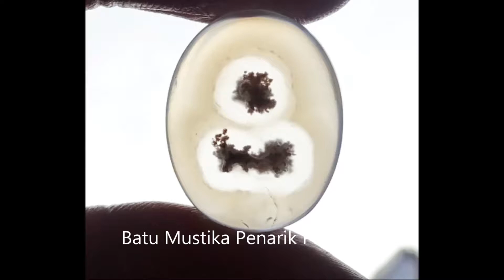Batu Mustika Penarik Pasangan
Batu Mustika Penarik Pasangan merupakan batu mustika bertuah yang memiliki pamor yang unik, indah dan jarang sekali didapatkan. Mustika ini bentuk pamor dan perpaduan warnanya sangat serasi sekali serta terkesan indah dan elegan. Mustika ini memiliki energi tarik menarik sehingga sangat bagus di pakai untuk mendapatkan pasangan.

Khasiat Manfaat Bertuah Batu Mustika Penarik Pasangan Insya Allah untuk menjadikan pasangan semakin lengket nempel terus, meluluhkan hati pasangan, pasangan semakin cinta, mengunci pasangan untuk setia, mata kabur melihat idaman lain selain pasangannya, keharmonisan hubungan pacaran dan pernikahan.

Produk Jenis ini bernama Batu Akik Pamor Unik.
Produk jenis ini ditemukan Tahun 1548.
Tingkat Kekerasan 6.5-7 Mohs.
Ukuran Batu : 20x16x4 milimeter.
Stok Produk Batu Mustika Penarik Pasangan 1 buah.
Asal Usul Batu Mustika Penarik Pasangan dari Penarikan Gunung Keramat.

Mendapatkan Bonus Minyak Pusaka untuk Perawatan Batu Mustika Penarik Pasangan
Jika Berminat Dengan Produk Ini Sebutkan Pada Admin Kode Produk : A4042

ATAU HUBUNGI KAMI DI:
CALL CENTER
PIN BBM : PUSAKA
Line : pusakadunia
WeChat : pusakadunia